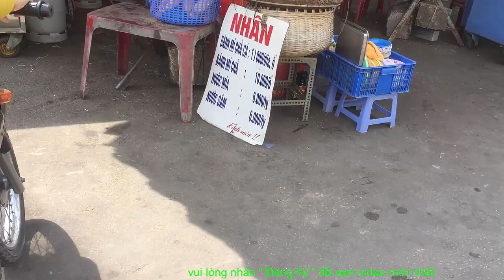Bánh Mì Chả cá Ngon Nhất Rạch Giá - Kiên Giang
Hôm nay nổi hứng lên muốn ăn bánh mì thay cơm, mời các bạn cùng theo mình tới tiệm ăn bánh mì chả nhe. bao đảm không ngon không tính tiền.